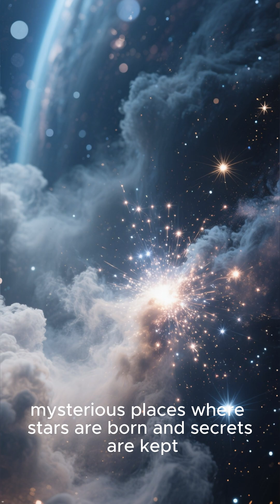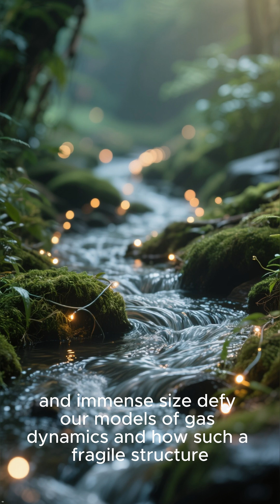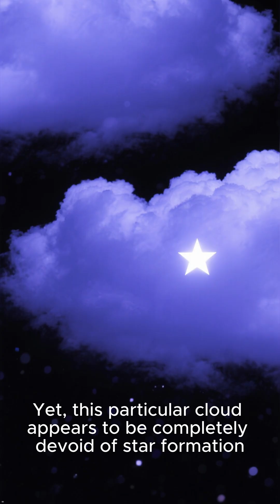Top 5 SECRETS Hidden Within Cosmic Dust Clouds! ✨cosmicdust